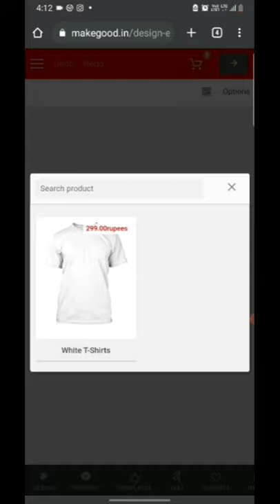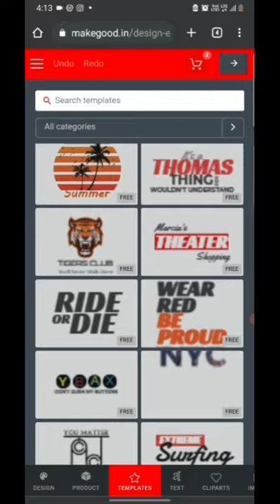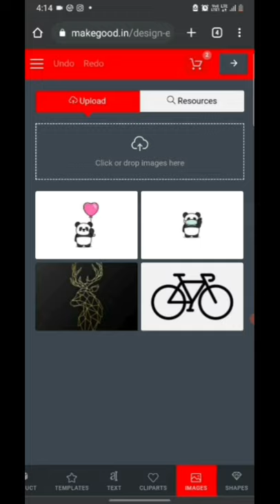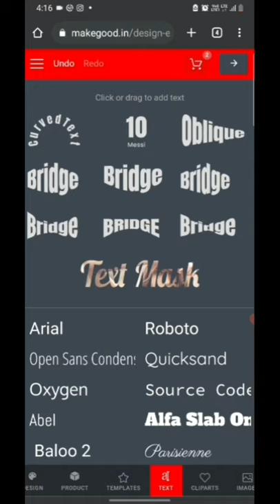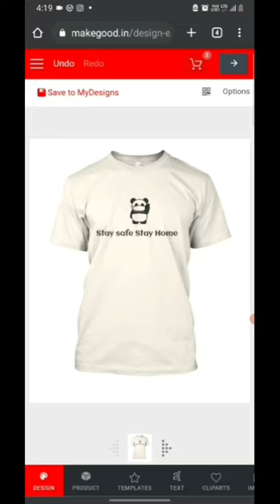How to make a custom T-shirt || making panda T-shirt || makegood.in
makegood.in एक ऐसी वेबसाइट है। जहां पर जाके आप अपने मन पसंद के डिजाईन किसी भी टी शर्ट पर बना सकते हैं। वो भी सबसे कम कीमत में सिर्फ 299 रुपये में |

shirt styles
styles t shirt boy
new design t shirt
unique t shirt
unique mens shirts
unique design t shirt
unique shirt designs
cool design t shirts
styles t shirt design
cute designs for shirts
new design t shirt for man
t shirt for man styles
styles t shirt for men
t shirt for women styles
styles t shirt for boy
styles t shirt for girl